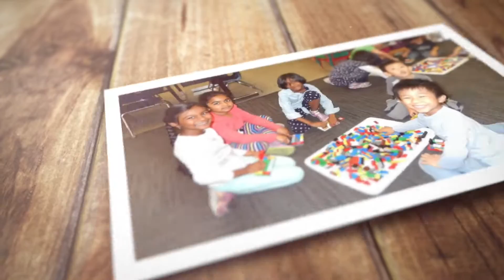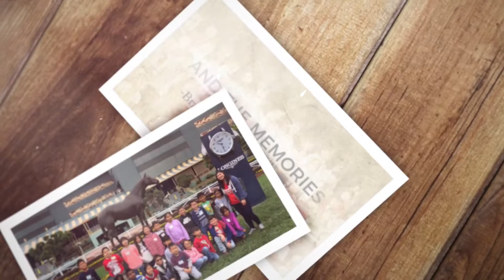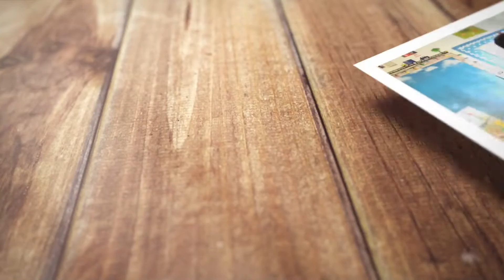"Memories" (Baldwin Stocker 5th Grade Class of 2019-20 Music Video)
Cheers to the Baldwin Stocker Class of 2020, who accomplished much during their normal and "new normal" school year. They made a lasting impression on Baldwin Stocker throughout their six years at our school.